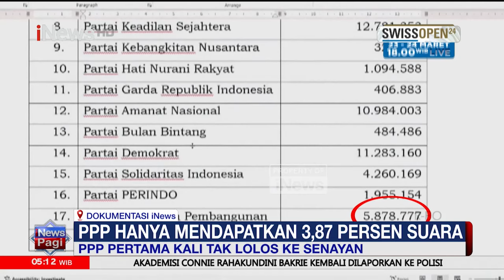PPP Pertama Kali Tak Lolos ke Senayan - iNews Pagi 21/03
Partai Persatuan Pembangunan (PPP) secara mengejutkan gagal lolos ke parlemen. Perolehan suaranya di bawah ambang batas parlemen alias parliamentary threshold. Persisnya hanya 3,87%.